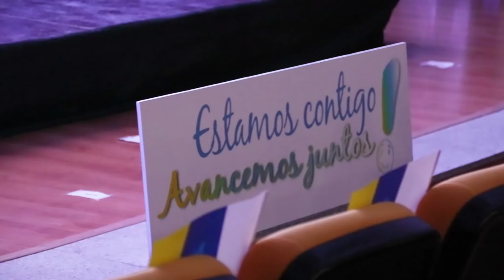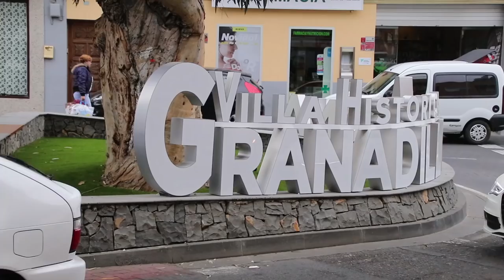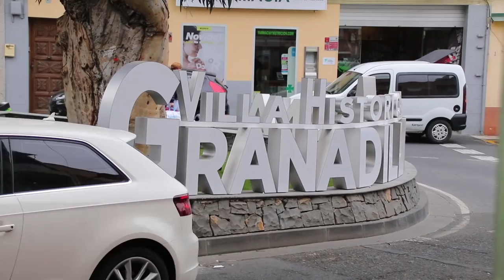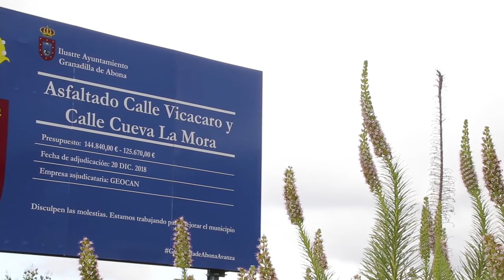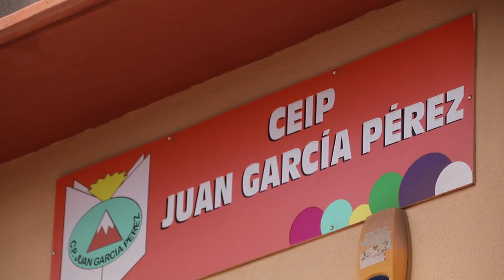PRESENTACION CANDIDATURA DE COALICIÓN CANARIA DE GRANADILLA DE ABONA 2019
Coalición Canaria Granadilla en Granadilla de Abona ha presentado la lista de personas que acompañarán a José Domingo Regalado González en las elecciones municipales del próximo 26 de Mayo. El acto, que tuvo lugar en el Auditorio del SIEC, obtuvo un lleno absoluto, y contó con la participación de la candidata al Congreso de los Diputados por la provincia de S/C Tenerife, Ana Oramas, al Senado por la isla de Tenerife, José Manuel Pitti, al Parlamento de Canarias, Rosa Dávila y a la Presidencia del Cabildo de Tenerife, Carlos Alonso.

José Domingo Regalado repite como candidato a la Alcaldía, tratando así de continuar la labor iniciada en septiembre de 2016 cuando se convirtió en el alcalde más joven de Tenerife. Regalado aseguró que “la plancha que hemos presentado está compuesta por mujeres y hombres, no solo preparados para luchar por nuestros vecinos, sino ilusionados con continuar una labor basada en el desarrollo de nuestro municipio”. El candidato a la Alcaldía granadillera, visiblemente emocionado, invitó a todos sus vecinos a unirse al equipo que lidera: “Invito a que se sumen al EquipoRegalado. Tenemos el mejor equipo para ganar las elecciones municipales el próximo 26 de mayo. 31 personas procedentes de todos los barrios del municipio, con 12 nuevas incorporaciones, todas ellas llenas de ilusión y ganas de trabajar por una Granadilla de Abona, más social, sostenible, con futuro. Es un equipo donde prima la juventud que se conjuga con la experiencia, siendo fiel reflejo de la realidad del municipio, con granadilleros, tanto de nacimiento como de adopción.” Todo el equipo de Coalición Canaria Granadilla de Abona finalizo con su lema: “Estamos contigo, avancemos juntos”

La candidata de CC al Congreso de los Diputados por esta provincia, Ana Oramas, manifestó la importancia de contar con presencia nacionalista en todas las instituciones. “Solo así podremos defender a Canarias desde todos los ámbitos. En Madrid, alzando la voz cuando vulneren nuestros derechos; y en las Islas desde donde reclamaremos lo que tenemos reconocido”. “Yo lucharé en el Congreso de los Diputados por los derechos de esta tierra pero necesito un Gobierno de Canarias nacionalista, y un cabildo insular y un ayuntamiento de Granadilla también nacionalista que no callen ante los atropellos mandados por sus jefes de fuera, que luchen junto a mí por nuestra gente”.

Por su parte, el candidato al Senado por la Isla, José Manuel Pitti, destacó la obra social de José Domingo Regalado en todos los barrios del municipio y que como su propio apellido indica, “el cambio político de hace dos años en Granadilla, fue un regalo para el municipio”. Resaltando que, “el plan de inversiones en carreteras del Cabildo en Granadilla ascendió a más de 20 millones de euros. Ha sido un plan de inversiones histórico”.

Rosa Dávila, candidata al Parlamento de Canarias, recordó el cambio que ha supuesto para el municipio de Granadilla “que José Domingo sea su alcalde”. Gracias a su trabajo, “ha conseguido despertar un sentimiento de esperanza y optimismo en todos los granadilleros”. Sus logros son visibles, especialmente en el ámbito social, y en este sentido “he sido testigo de su implicación para solucionar el problema de viviendas sociales en contacto directo con el Gobierno de Canarias”. Esta relación debe seguir manteniéndose y reforzándose, aprovechando la colaboración que existe entre ambas instituciones, y nuestro empeño, como responsables públicos y como miembros de Coalición Canaria, de encontrar soluciones a los problemas de nuestra gente”.

Para Carlos Alonso, candidato de CC a la Presidencia del Cabildo de Tenerife “José Domingo es sobre todo, una persona honesta, que asume la responsabilidad de ser alcalde en un momento díficil y la asume con todas las consecuencias, sin sectarismos, ni populismos, dedicándose al 100% al municipio. No es una persona dócil sino que sabe pelear por lo que quiere, lo hizo desde la oposición y lo hace ahora desde el Gobierno”